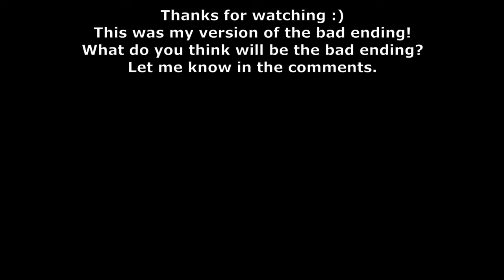PIGGY BOOK 2 CHAPTER 12 CUTSCENE - BAD ENDING!! (Roblox Piggy)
Piggy Book 2 Chapter 12 Cutscene Ending - Bad Ending!! We are so close to Chapter 12 now and we will soon find out about all the unanswered questions we have!  What will the new skin be?? I based this on my own theories.

Piggy Book 2 distraction Chapter was one of the best yet! Being introduced to twins skin and new distorted refinery, one of the best skins and jumpscare, I think so far! But also the new zizzy distraction skin which look very cool! Bring on Book 2 Chapter 12!!

As you know this is unofficial Piggy Animation and my cutscene theories and concepts for the upcoming Piggy Chapter 12! When do you think we will see William Wolf? where is Georgie?